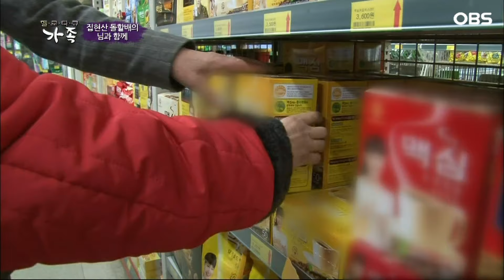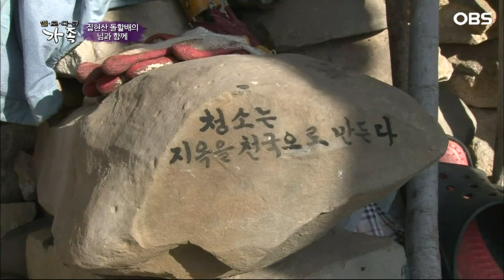[다큐 ‘가족’ 309회④] 기초생활보조금으로 살면서 무조건 통 크게 사재기하는 남편에 속 터지는 아내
OBS경인TV [멜로다큐 가족] 309회 "집현산 돌할배의 님과 함께"

대문도 없는 넓은 집 마당에 수백 개의 크고 작은 돌들이 반겨주며 매일 돌 굴러가는 소리가 끊이지 않는다는 곳이 있다.
이곳의 주인장은 여든을 바라보는 전봉기 할아버지다.
연이은 사업실패에 인생을 방황하던 중 식도협착증으로 건강까지 잃고 죽을 생각으로 들어왔던 이곳에서 할아버지는 새로운 인생을 시작하게 되었다는데... 돌을 사랑한 남자와 살다보니 어느덧 돌부처가 되었다는 정영순 할머니. 한평생 돌 때문에 울고 웃는다는 별난 산골 부부의 이야기가 펼쳐진다.